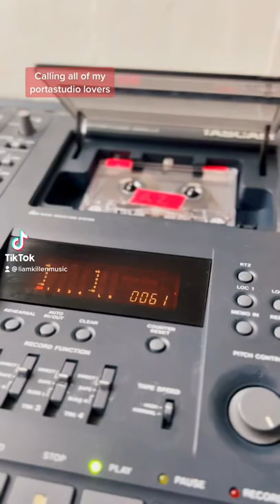Calling all Portastudio lovers